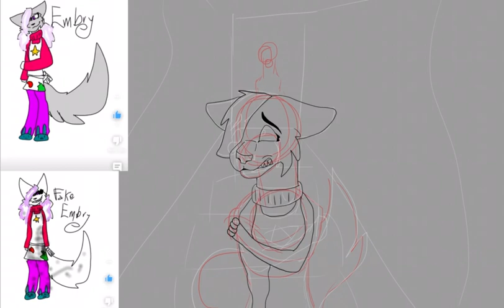My enter for the thumbinall contest: |Updog-Useless| for xzlWillow Animationszl